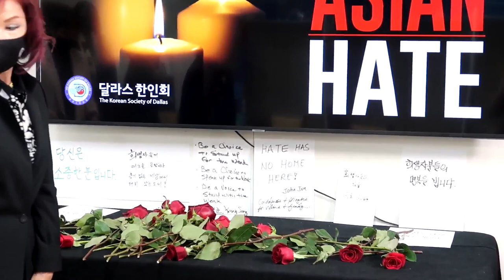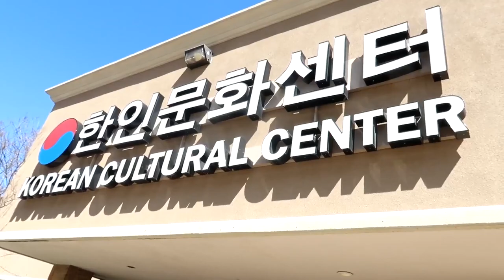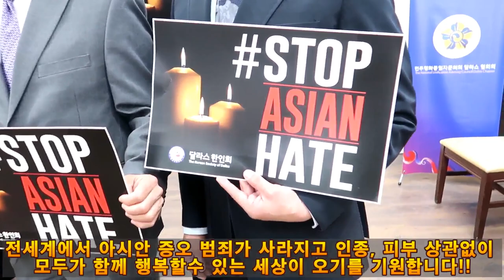미국 아시안 혐오 범죄에 한인들이 모였다!! 달라스 한인회가 성명서에 낸 4가지 내용은?? 눈물의 헌화식!! 목소리 내준 달라스 한인회 감사합니다!!